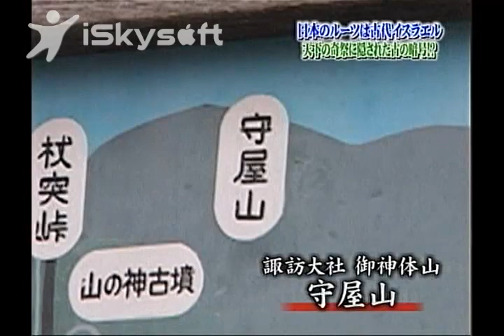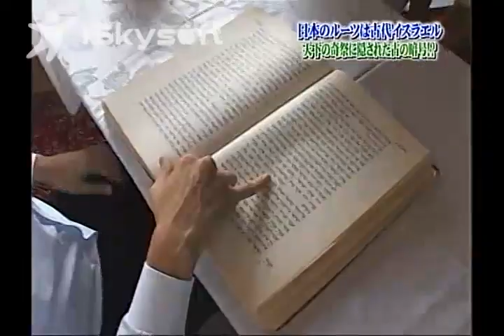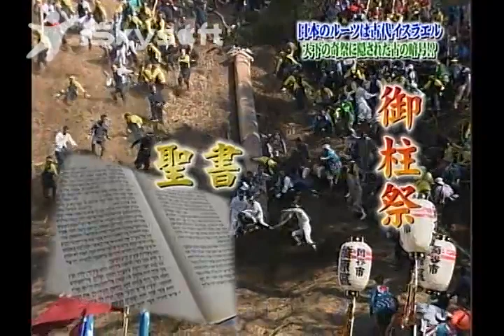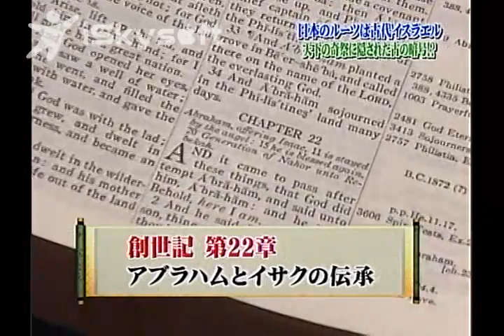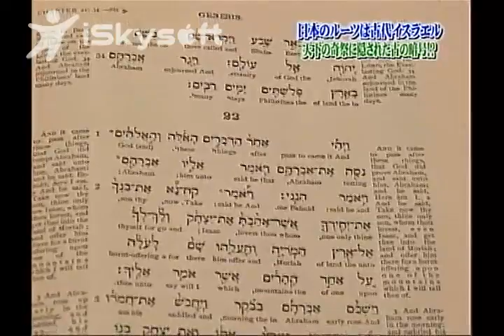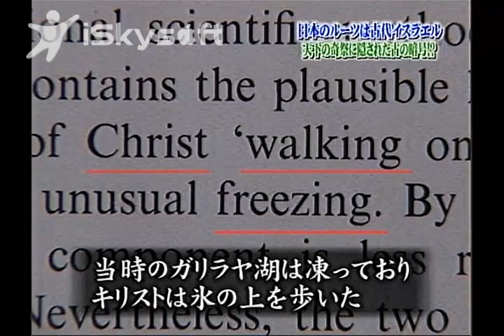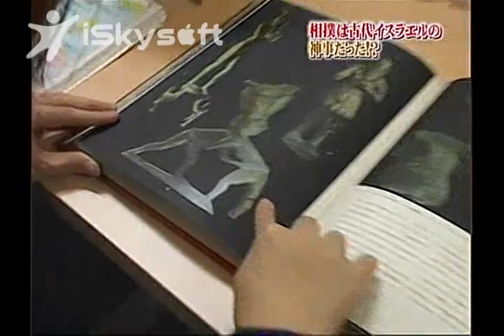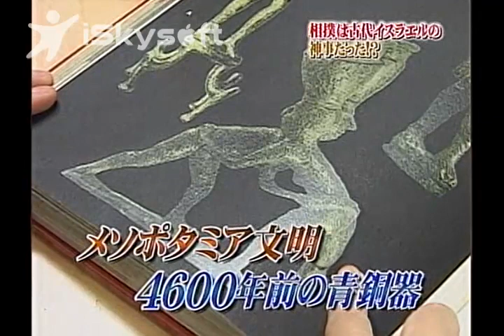The Roots of Japan Were Ancient Israel!? - Part 6of7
For English Subtitle, click "CC" on the opposite side of the play button.

Recorded from TV Tokyo.
"New Theory!? Mysteries of Japan." Similarities of Hebrew and Japanese, Gion Festival, Issac Festival at Suwa, Tengu, Sumo, Mt. Tsurugi, The Hata Clan, etc.